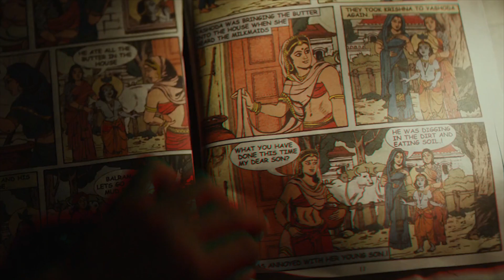Ｔｏｒｏ ｙ Ｍｏｉ ／／ Ｆａｄｉｎｇ ／／ Ｕｎｏｆｆｉｃｉａｌ ｍｕｓｉｃ ｖｉｄｅｏ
Incase you wanted to have something to look at while you enjoy this song